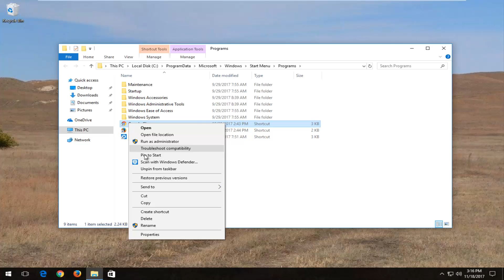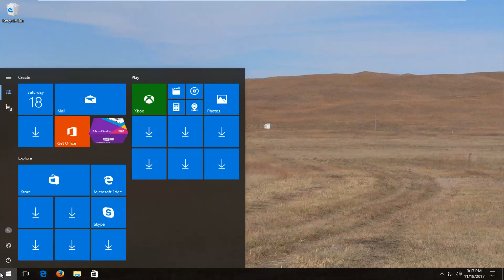Fix Google Chrome Unresponsiveness and Not Responding [Tutorial]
Google Chrome is unresponsive, relaunch now message can appear in Chrome usually when you try to open a link. This error will force you to restart Chrome and potentially lose your data, therefore today we’re going to show you how to solve it on Windows 10, Windows 8, and Windows 7.

This tutorial I am showing simple three methods to fix page unresponsive error on Google Chrome.

About Google Chrome (from Wikipedia):

Google Chrome is a freeware web browser developed by Google. It was first released in September 2008, for Microsoft Windows, and was later ported to Linux, macOS, iOS and Android. Google Chrome is also the main component of Chrome OS, where it serves as a platform for running web apps.